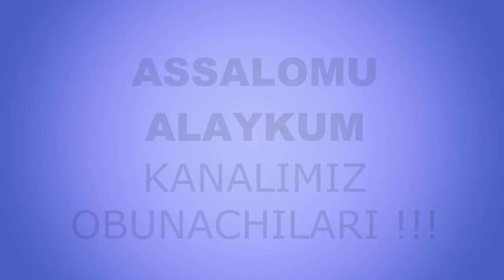Men qilgan gunoxni qizlarim xam qilishdi (4-qism)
Muallif: Ruxsora Raximova